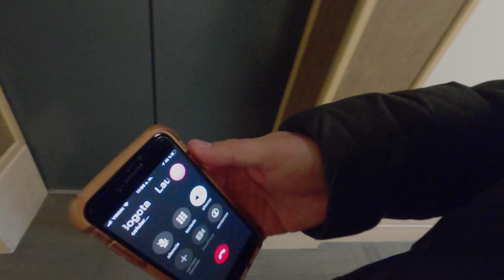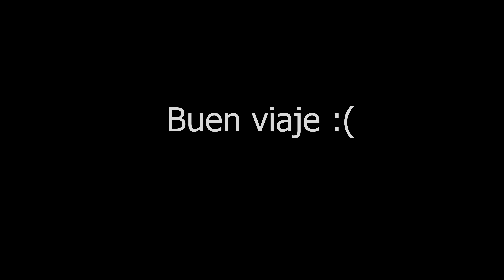Este es mi ULTIMO video - Bye bye familia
*Nota importante: Yo NO SOY abogado ni consultor de inmigración. Lo que digo en mis videos no son consejos legales, y contenido de mis videos no puede ni debe usarse para iniciar procesos de inmigración a Canada o cualquier otro pais del mundo.

No recomiendo ni promuevo la inmigración ilegal, ninguno de mis videos debe ser tomado como estimulo para entrar, quedarse o hacer algo ilegal en Canadá o en ningún otro pais del mundo.

Mis videos solo tienen un fin peridístico o de entretenimiento.